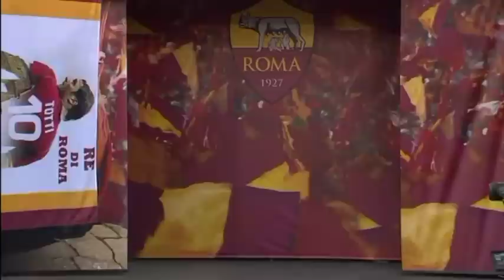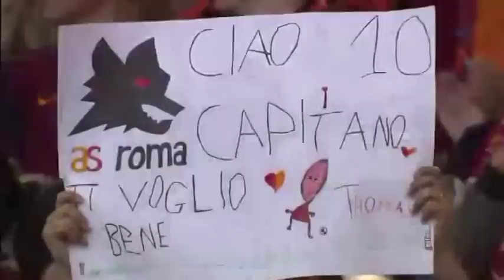L'Addio di FRANCESCO TOTTI - Francesco Repice e il giro di campo dopo Roma-Genoa 3-2 (28/5/2017)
- Accompagnate dalla voce di FRANCESCO REPICE (Radio Rai), le immagini del commovente giro di campo d'addio di FRANCESCO TOTTI da giocatore della Roma, Domenica 28 Maggio 2017, dopo Roma-Genoa 3-2, ultima partita del campionato 2016/2017.